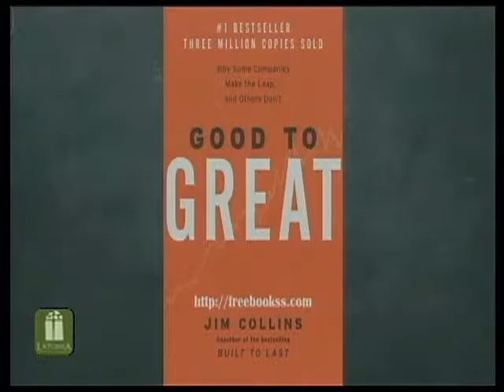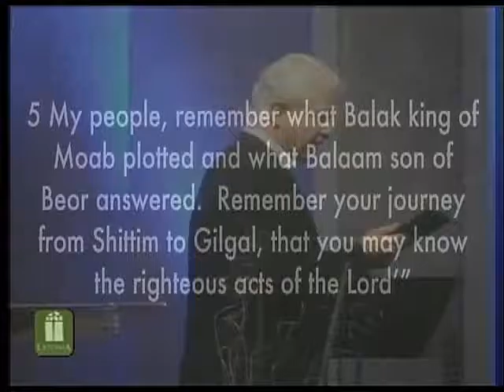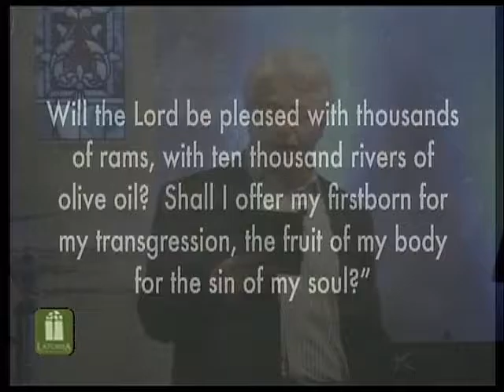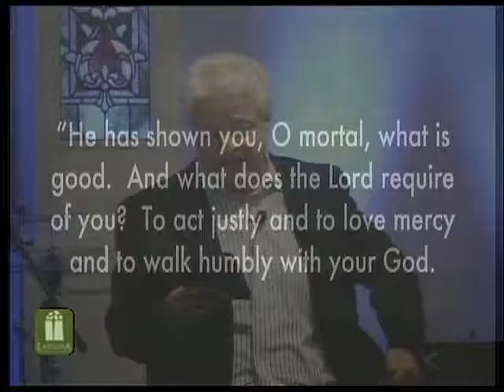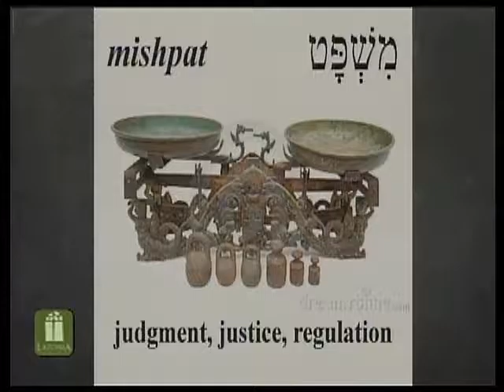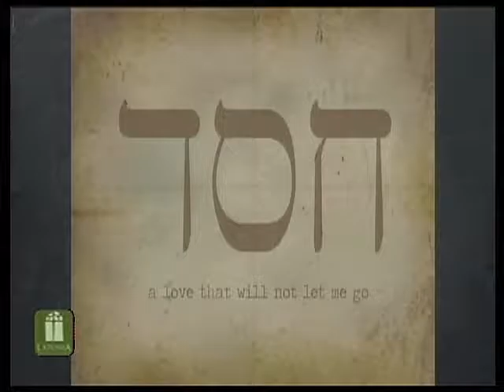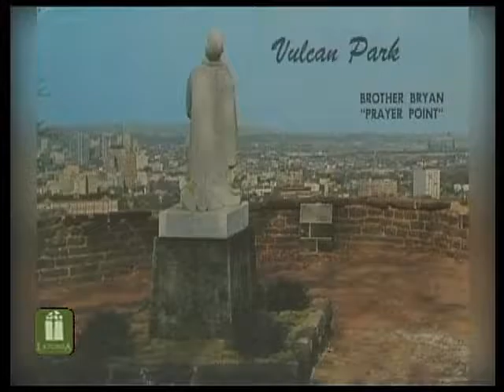From Great to Good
Micah 6:1-8